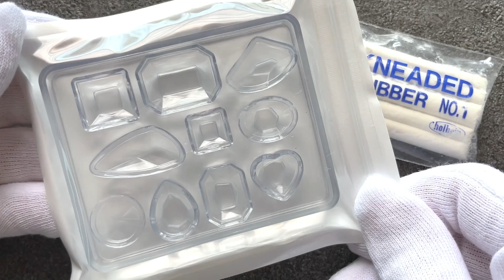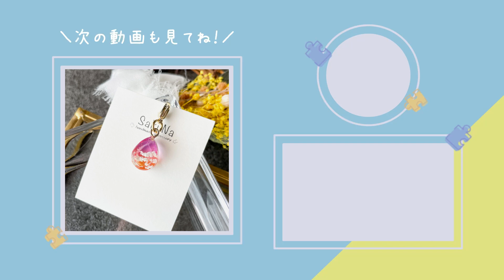【雲レジン】練り消しを使った夕焼け空の宝石チャームの作り方 / How to make a sunset sky jewel charm.【resin】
今回は、練り消しと宝石モールドを使って、
簡単にできる雲レジンの
秋の夕焼けを閉じ込めた宝石チャームを作りました。

雲レジンを作るときは、
雲の配置に特にこだわっています。

カットが入った雫型の中に
綺麗な景色を切り取ったアクセサリーになりました。

※SakuNaにて制作している作品たちのデザインを
　真似して販売することはご遠慮ください。
　あくまでも個人の範囲でお楽しみ頂きますようお願い致します。

This time, I used a kneaded eraser and a jewel mold to make an easy-to-make jewel charm that captures the sunset of cloud resin.

When making cloud resin, I pay particular attention to the placement of the clouds.

It is an accessory with a beautiful scenery cut out inside a drop-shaped cut.

*Please refrain from copying and selling the designs of the works produced by SakuNa.
 I ask that you please enjoy it within your own personal range.

このチャンネルでは、レジンを使ってアクセサリーを作っています。
特に、透明感や奥行き感を意識した作品を作ることが多いです。

とっても励みになっています *˚

■UV-LEDレジン
　UV-LED resin

■シリコンモールド　宝石
　Silicone mold  Jewelry

■着色剤　宝石の雫　フラワー　レモンイエロー　(パジコ)
　Colorant  Drop of jewels  Flower  Lemon yellow  (PADICO)

■着色剤　宝石の雫　オレンジ　(パジコ)
　Colorant  Drop of jewels  Orange  (PADICO)

■着色剤　宝石の雫　ピンク　(パジコ)
　Colorant  Drop of jewels  Pink  (PADICO)

■着色剤　宝石の雫　パープル　(パジコ)
　Colorant  Drop of jewels  purple  (PADICO)

■練り消し
　Kneaded eraser

■LED＆UVクラフトレジン　コーティング液　（清原）
　LED & UV craft resin　Coating liquid　(KIYOHARA)

・レジン×ハーバリウム風の中身が動くハートチャームを作る

・セリアの新モールドと波模様シールを使ってピアスを作る

・セリアの波模様シールを使って夏の海を作る

・ダイソーのモールドを使って海のリングを作る

・セリアのモールドを使って海の鉱石を作る